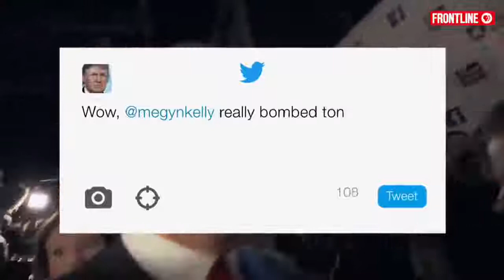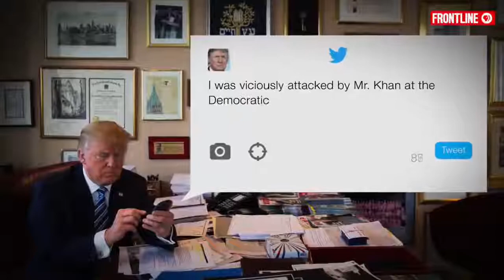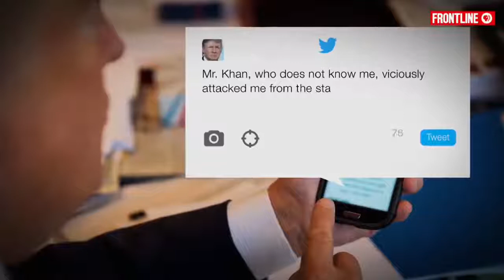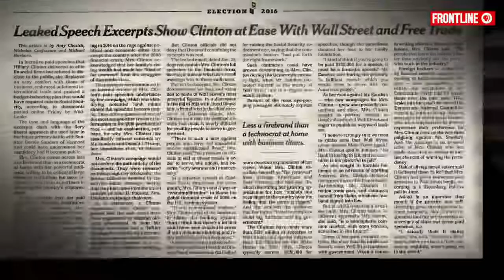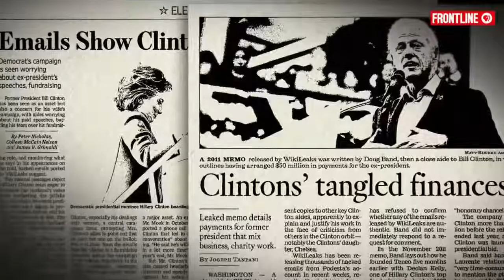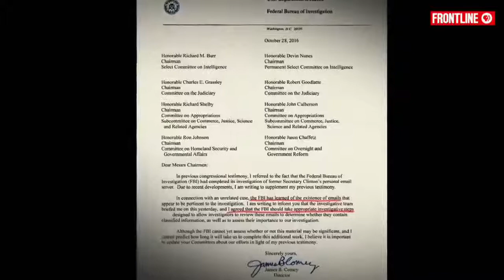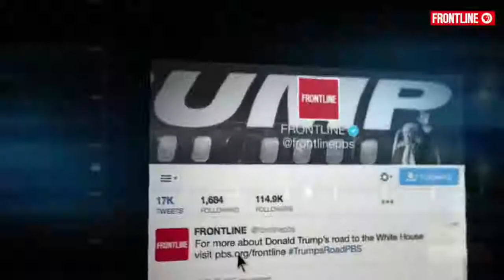How Trump Won Defying All Odds Documentary